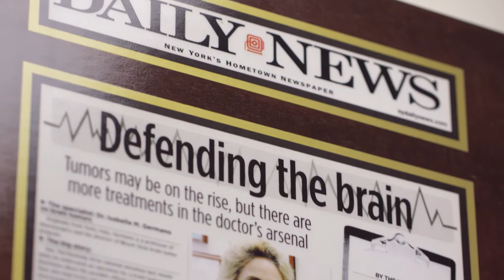Isabelle Germano, MD, MBA, FACS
Isabelle Germano, MD, MBA, FACS, Professor of Neurosurgery, Neurology, and Oncological Sciences at The Mount Sinai Hospital, talks about leading the way for technology innovations in neurosurgery.